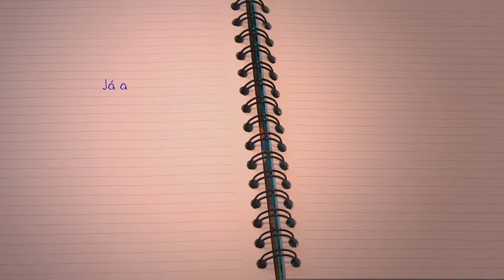ABC – Emenda X Ementa (466)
O ABC traduz mais um termo do “juridiquês”! Você sabe qual é a diferença entre emenda e ementa?